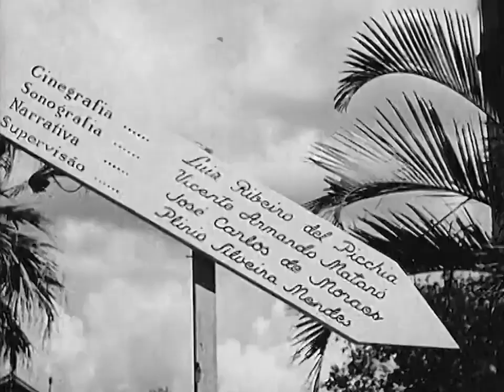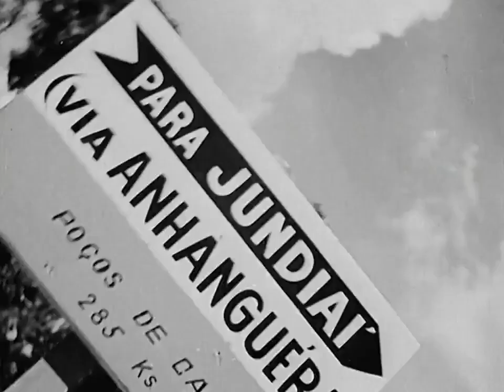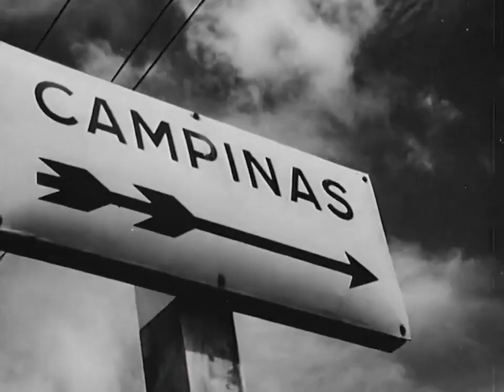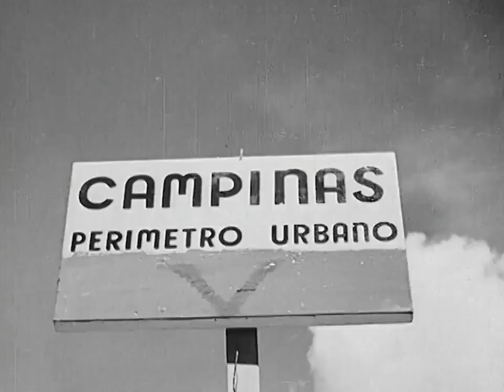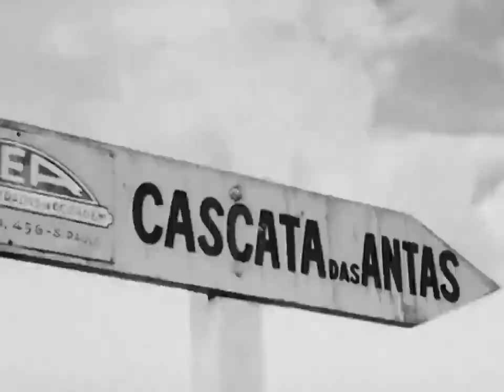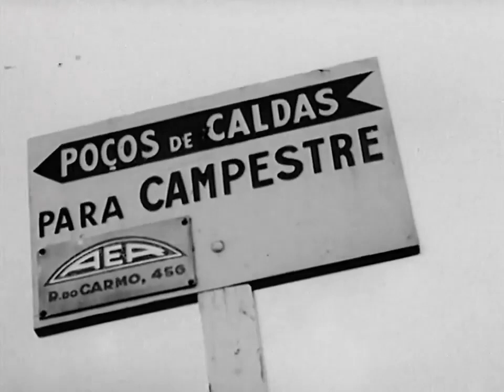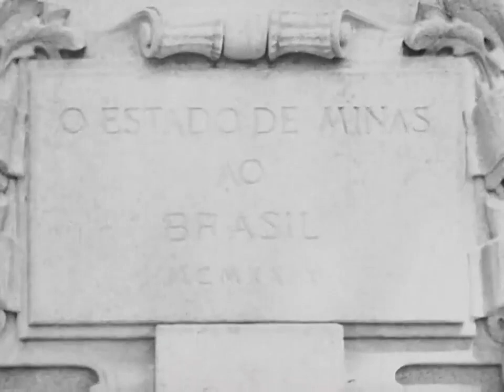1943 - São Paulo a Poços de Caldas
Como era antigamente uma viagem de São Paulo a Poços de Caldas? Embarque nesse vídeo raríssimo resgatado da Cinemateca Nacional!